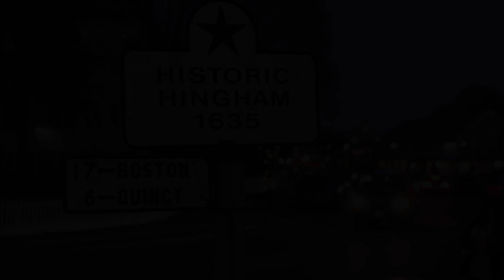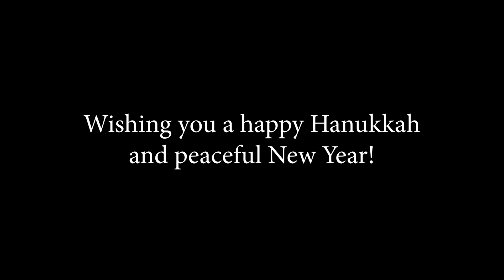Light The Menorah in Downtown Hingham | Harbor Light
Residents of Hingham came together on the fourth night of Hanukkah to light the menorah together in downtown Hingham.